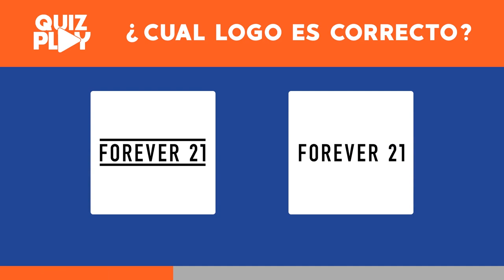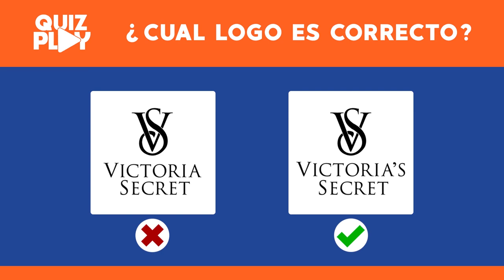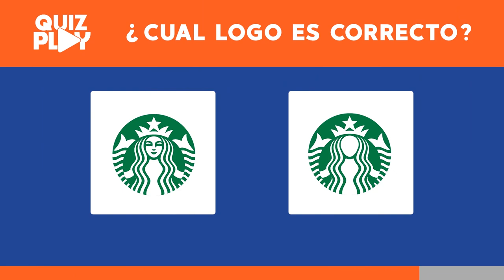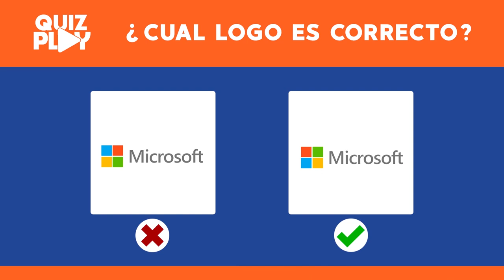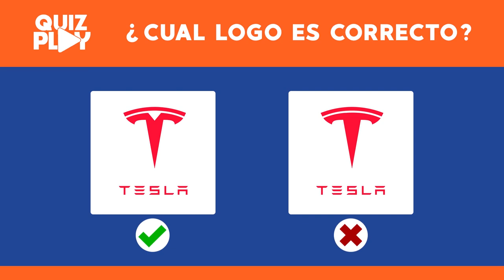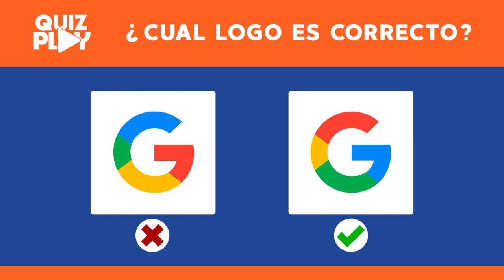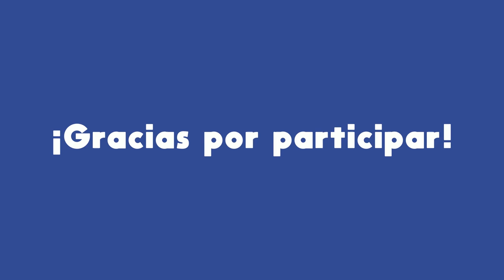DESAFIO: Descubra cual es el logo correcto - Quiz Play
Usted conoce muy bien el logo correcto? En este video, descubra se conoces cada logomarca en el video.